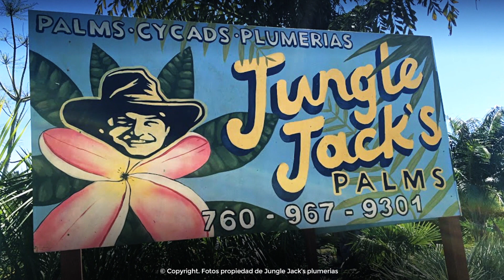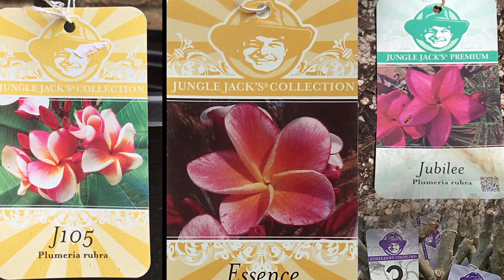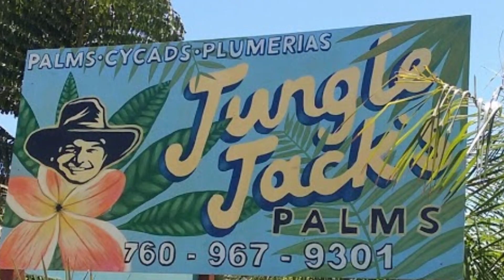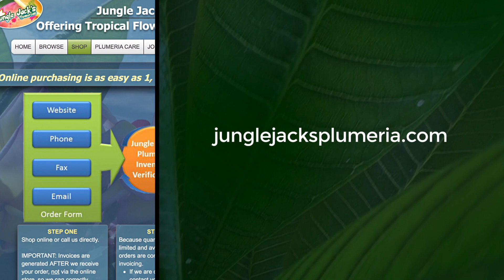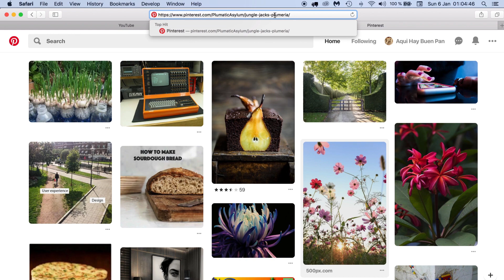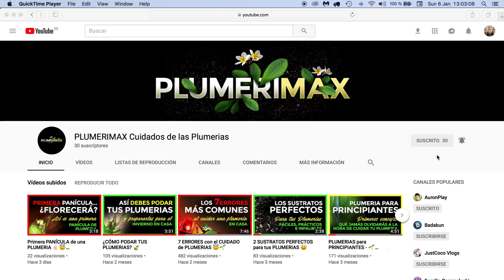¿QUÉ SON las PLUMERIAS de JUNGLE JACK'S? ⁉️🌱🤔(Frangipani)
En este vídeo, te muestro qué son y de donde provienen las famosas Plumerias (Frangipani) de Jungle Jack's (JJ).

Jungle Jack's Plumerias es una empresa familiar que inició sus andanzas en 1986 inicialmente como un jardín personal de Jack Ingwersen en Tailandia. Con el tiempo, Jungle Jack's poco a poco pasó a convertirse en una de las mejores colecciones de variedades de plumerias del mundo. Variedades muy apreciadas por expertos y coleccionistas especializados en este tipo de planta.

Cuenta de Pinterest de Diana Donnellan donde aparecen casi todas las fotos de las plumerias de Jungle Jack's: